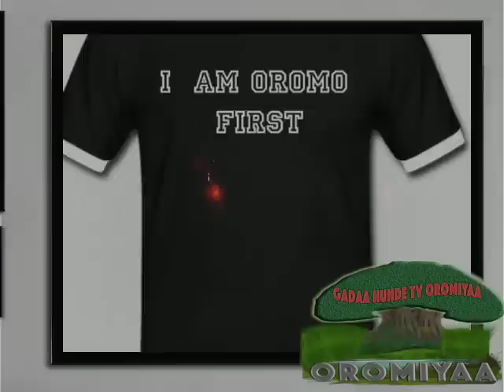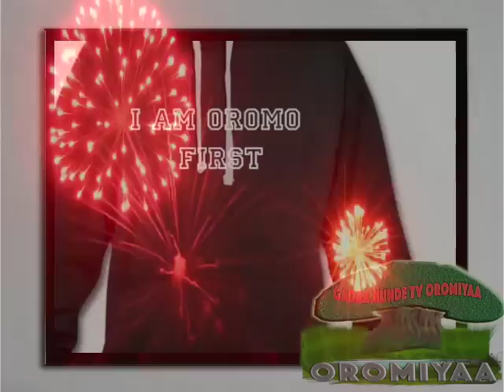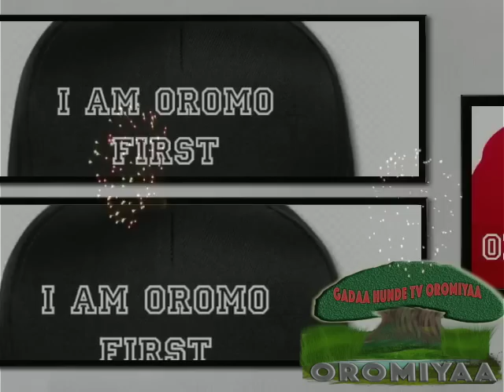New,Oromo/Oromia Music (2015) Gadaa Hunde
New,Oromo/Oromia Music (2015)
Gadaa Hunde
2015